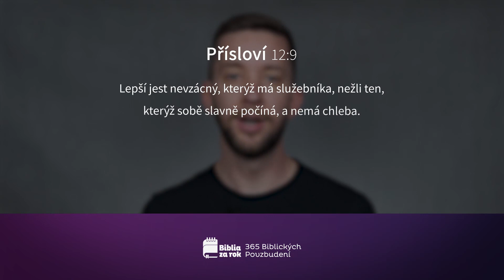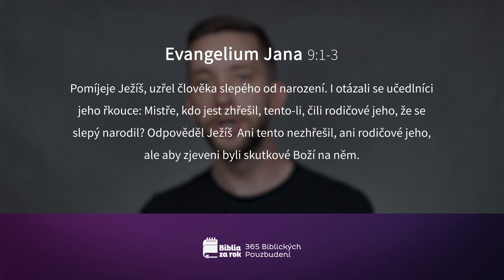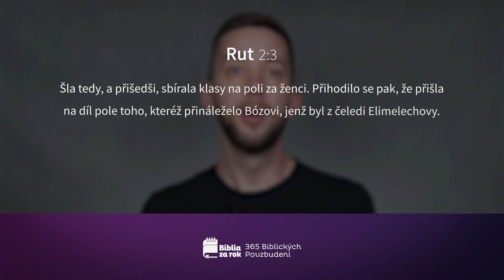Deň #136 - 365 Biblických Povzbudení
Dnešné pasáže:
Príslovie 12:8-17
Evanjelium Jána 9:1-34
Rút 1:1-2:23